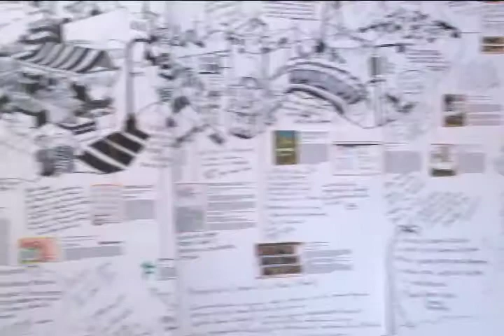MEDIOS U 22/05/2014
En nuestra sección "Medios U" veamos las principales informaciones del Semanario Universidad y las radioemisoras de la Universidad de Costa Rica para esta semana.